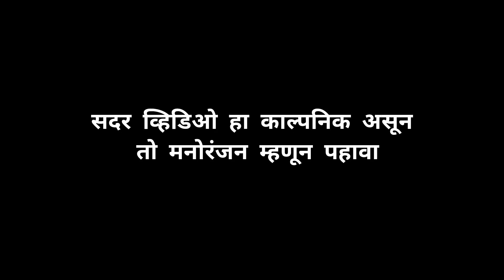ग्रामपंचायत निवडणूक, मतदान आणि मतदार | सर्वांनी आपला मतदानाचा हक्क नक्की बजावा